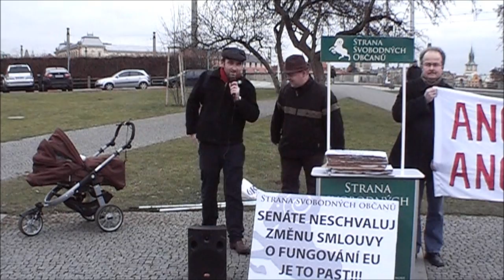Proti "zachraňování" eurozóny 11.1.2012: Karel Zvára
Předseda pražských Svobodných Karel Zvára na shromáždění Svobodných proti "zachraňování" eurozóny na náš účet.